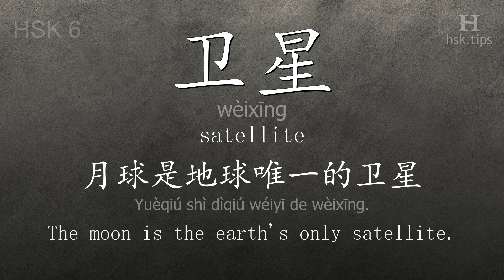Chinese HSK 6 vocabulary 卫星 (wèixīng), ex.2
In this video the chinese character is from HSK level 6. And it is "卫星", pinyin: "wèixīng", which means "satellite".
Listen to native mandarin speakers saying "卫星" and the example: "月球是地球唯一的卫星。", it means "The moon is the earth's only satellite."